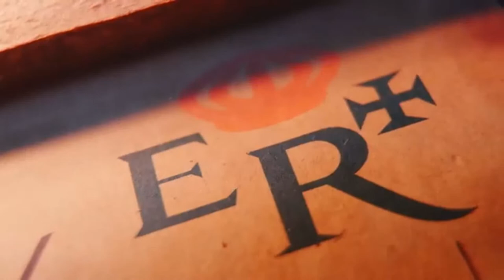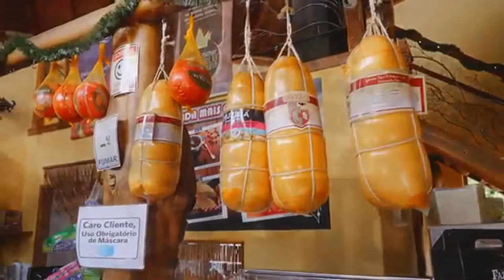Yamaha - Estradas do Mundo T3 E3 Para1